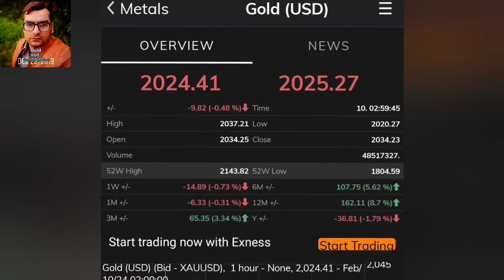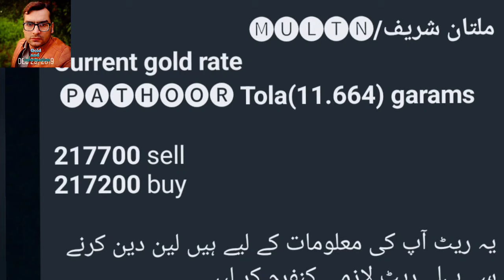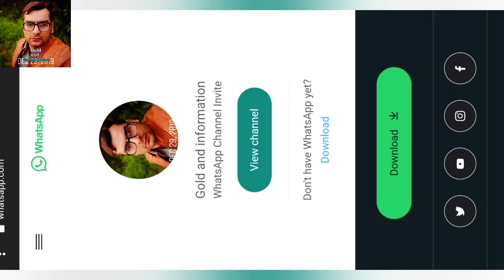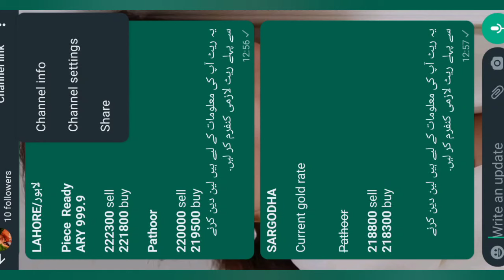Gold price today | dollar price | gold rate | dollar rate I gold price perdition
10february 2024goldprice
10february 2024 dollarprice

gold price,
gold investment
gold news today
gold price
gold price news
gold rate
gold rates
gold rates in pakistan today
gold today
gold update
Gold rate today in Pakistan
Gold price
24 karat gold rate,
22 karat gold rate today,